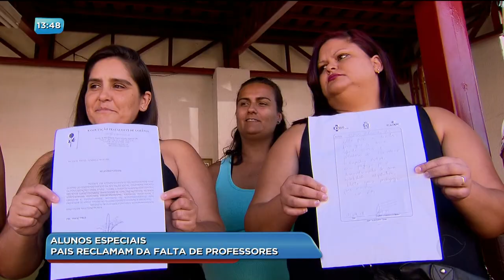BG - Alunos especiais: pais reclamam da falta de professores - 20-08-2018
No começo do mês nos mostramos a situação de várias crianças especiais de Aparecida que precisam de professores de apoio nas salas de aulas. Depois de quase um mês, parece que a situação ainda não foi totalmente resolvida. Muitos estão professores de apoio.